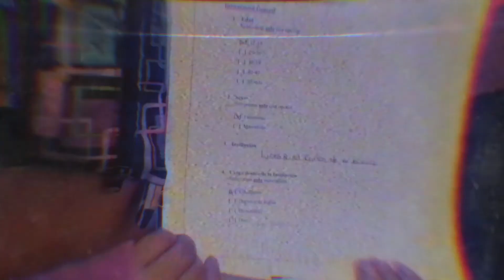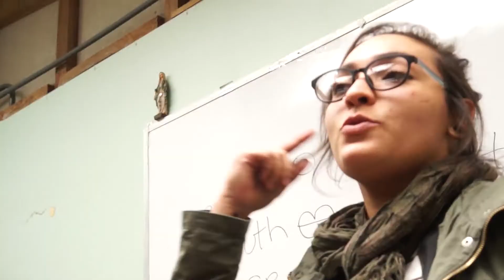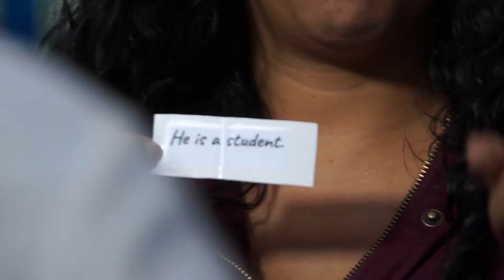El presente es bilingüe - Generación Z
Aprender inglés no tiene que ser aburrido. Marcela Quesada es la encargada del TCU 658 de la UCR. A través del aprendizaje lúdico, se propone acercar a los estudiantes de colegio al inglés. Para Marcela el inglés es una herramienta necesaria que abre una puerta a más oportunidades.